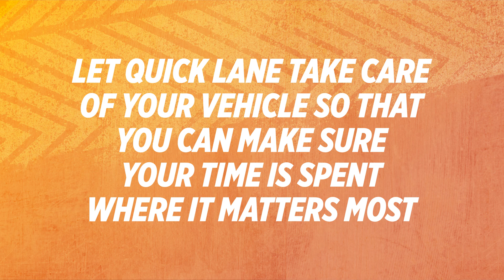Your Friendly Neighborhood Quick Lane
We're your friendly neighborhood Quick Lane, here to help get your vehicle fixed &  back on the road safely!